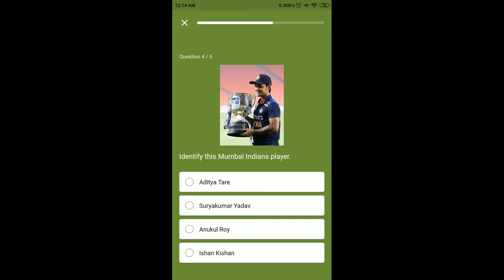Flipkart Daily Trivia Quiz Answers | 10 April 2021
10 April Daily Trivia Quiz Answers
10 April Flipkart Daily Trivia Quiz Answers
10 Apr Daily Trivia Quiz